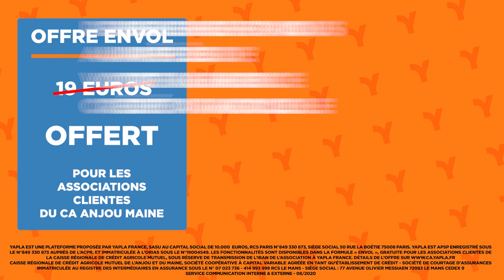YAPLA, la plateforme qui facilite le quotidien des associations.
Offre ENVOl (19€), offerte aux associations clients du Crédit Agricole Anjou Maine